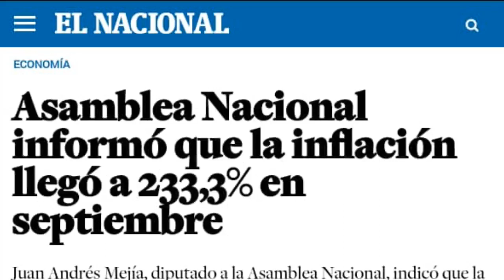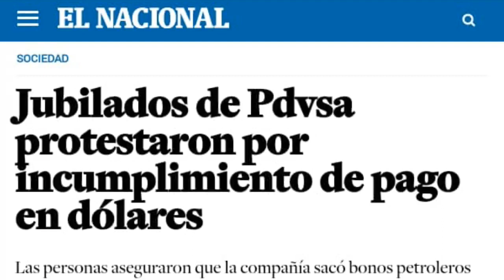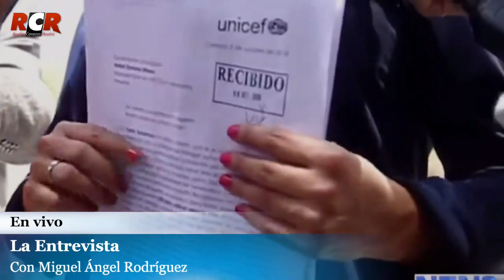LA ENTREVISTA|| CON MIGUEL ÁNGEL RODRÍGUEZ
El periodista y exdiputado de la Asamblea Nacional por el estado Táchira, Miguel Ángel Rodríguez, quien condujo por muchos años en horario estelar el espacio “La entrevista” por RCTV, regresa al horario de 6 a 7 p.m. en la emisora pionera y más antigua de la radiodifusión comercial de Venezuela: Radio Caracas Radio dial 750 AM.
Con su estilo directo y confrontador, Rodríguez se ganó un espacio en la esfera pública nacional por su incisivo tono y por su acuciosa preparación frente a los entrevistados.

De esta manera, RCR alivia un poco la carga y responsabilidad de la comunicadora María Alejandra Trujillo, quien mantiene su espacio matutino “Palabras más, palabras menos” y antecede en el horario de 5 a 6 p.m. a Rodríguez con su “Conexión 750”.